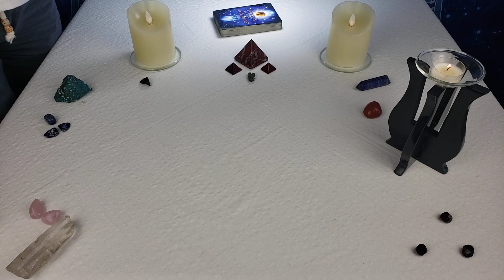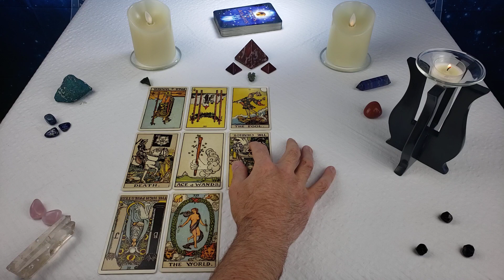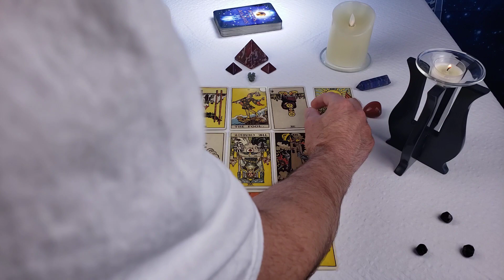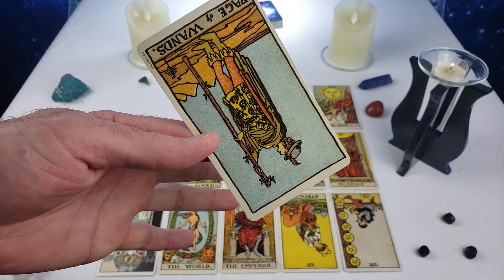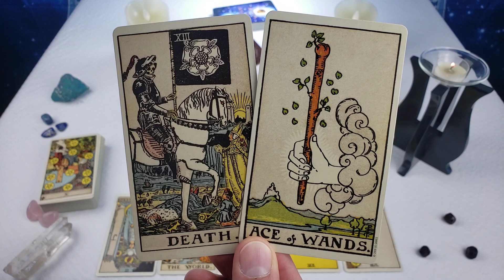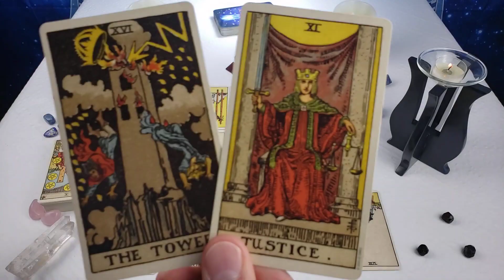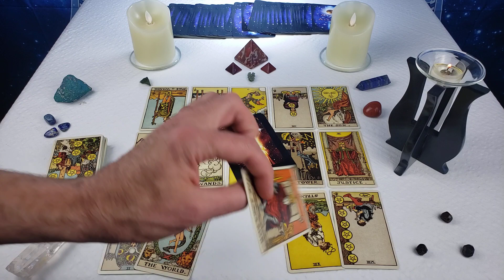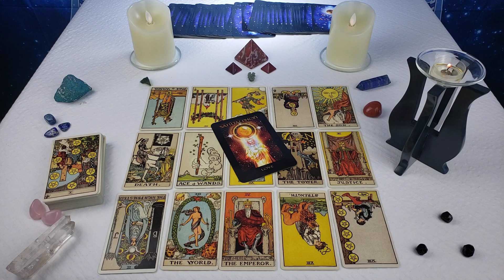Twin Flames: DM CRAZY FOR YOU!! 🤪😍 Messages From Divine Masculine 07/08/2020